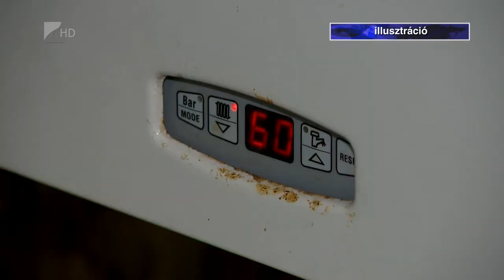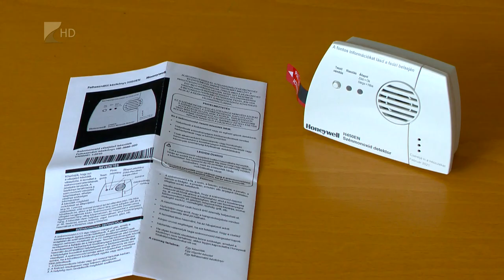Szén-monoxid-mérgezések nyáron - Kölcsey Televízió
Elfogy az oxigén a lakásból - sok esetben ez okozza a szén-monoxid-mérgezéseket. A színtelen, szagtalan gáz nem csak télen szedi áldozatait, ezért a melegebb hónapokban is fontos felülvizsgáltatnunk a fűtőberendezéseket. Célszerű időben lépni, a fűtési szezonhoz közeledve ugyanis egyre leterheltebbek a szakemberek.